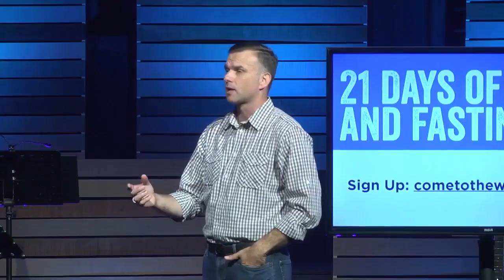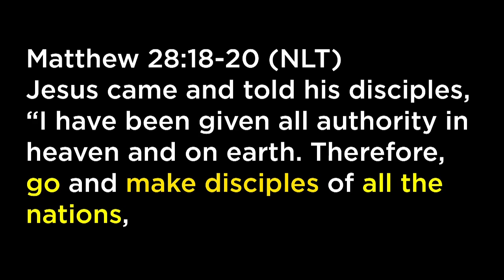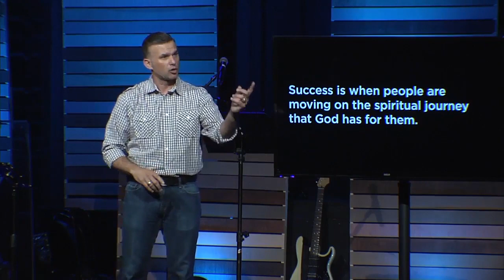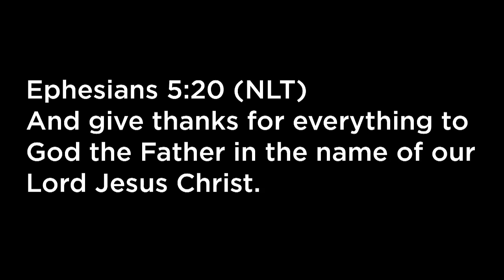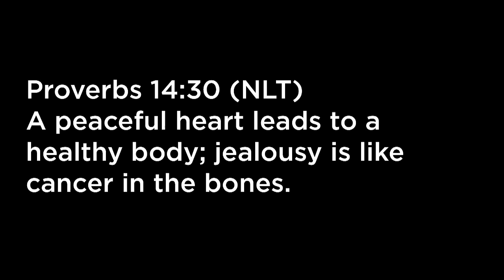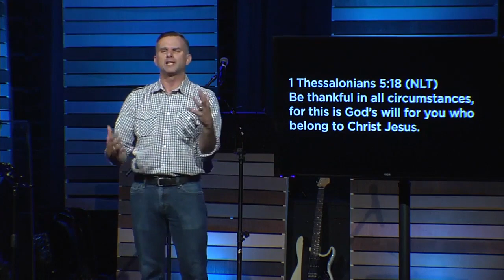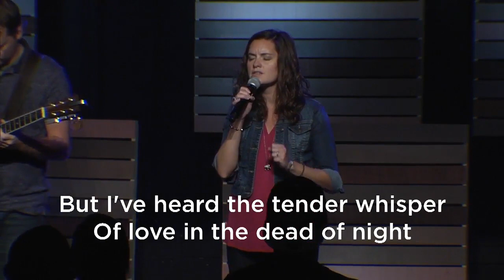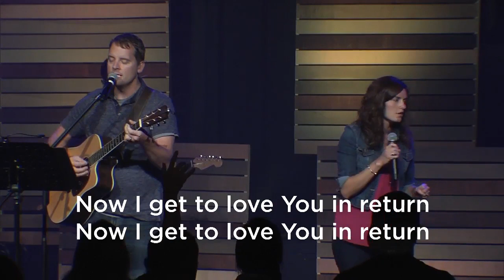In Everything Give Thanks 08 21 2016